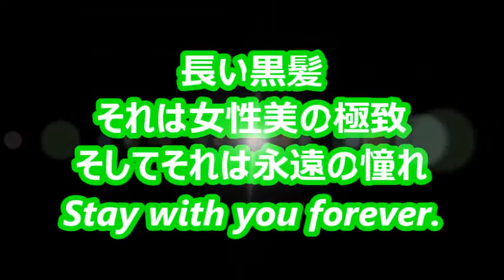Super Long Hair 494